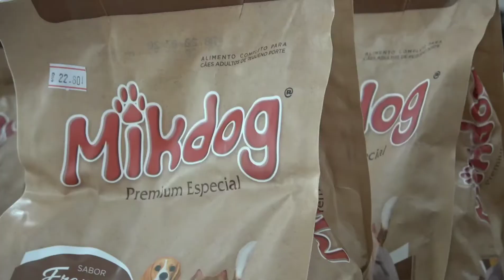Inauguração da AgroPet 4 Patas em Bento